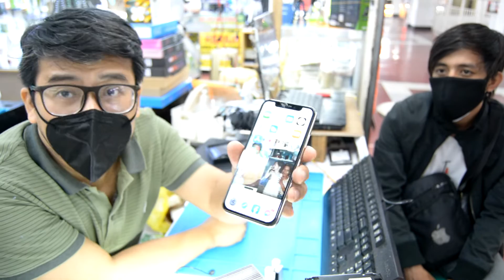IPHONE X LCD Replacement Free kay Whatsupbob??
IPHONE X LCD Replacement Libre ni Whatsupbob??